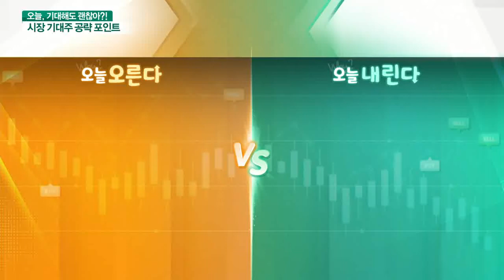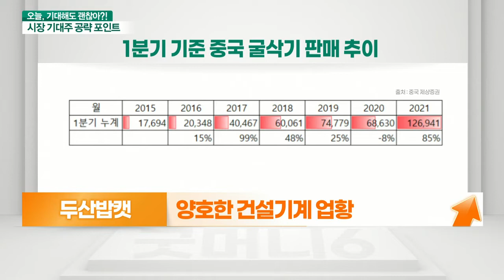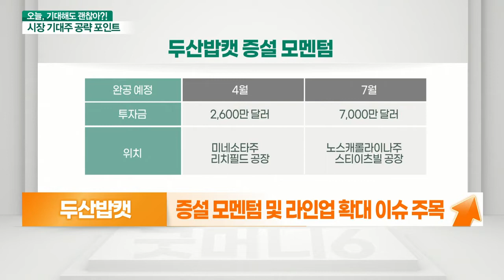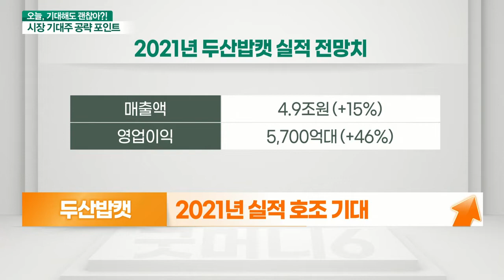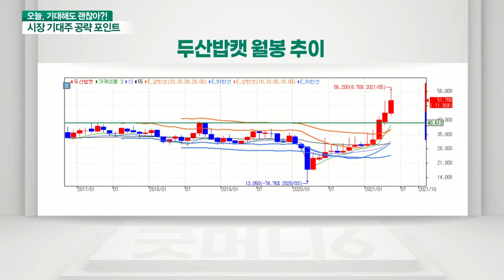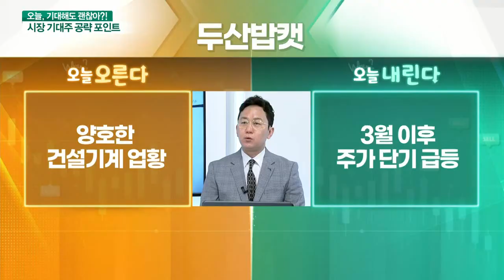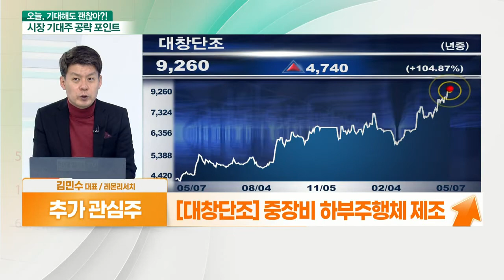두산밥캣(241560)... 양호한 건설기계 업황 VS 3월 이후 주가 단기 급등_기대해도 괜찮아 (20210507)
두산밥캣(241560) 오른다: 양호한 건설기계 업황
- 양호한 건설기계 업황
- 中 굴삭기 등 건설기계 판매 호조
- 美 인프라 투자안 확정시 수혜 기대
- 증설 모멘텀 및 라인업 확대 이슈 주목
- 제품 라인업 확대로 작년 매출 98% 증가
- 2021년 실적 호조 기대
- PER 12배 수준… 글로벌 업체 대비 저평가
- 유보율 8,500%, 재무구조 양호

# 두산밥캣(241560) 내린다: 3월 이후 주가 단기 급등
- 3월 이후 주가 단기 급등
- 두산그룹 리스크 해소 여부 주목